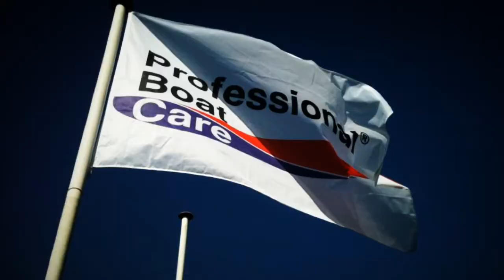Linssen 380 Sturdy - schilderwerk - antifouling - teakdek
Professional Boat Care knapt deze Linsse 380 Sturdy op. Onderwaterschip wordt kaal gehaald en voorzien van een nieuw verfsysteem. De romp en opbouw wordt ook voorzien van een systeem van De IJssel (double coat). Het teakdek wordt mooi teruggeschuurd en voorzien van een Nano beschermlaag van ProFluid